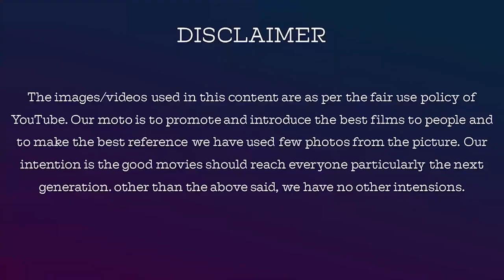Pavani ஏன் niroopக்கு வைர தோடு குடுத்தார் அமீர் கேள்வி?Bigg boss தமிழ் 5 D100 E101 part 2 - jackietv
For Contribution & Support, Our Account Details  Below :

Name: V.Dhanasekaran
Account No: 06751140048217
Bank IFSC Code: HDFC0000675
Swift Code: HDFCINBB
Bank Name: HDFC Bank